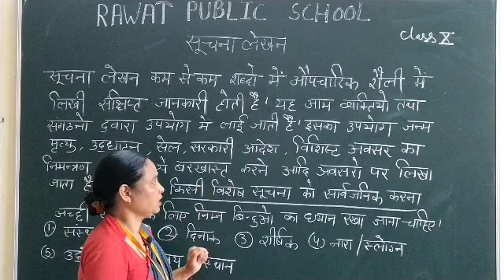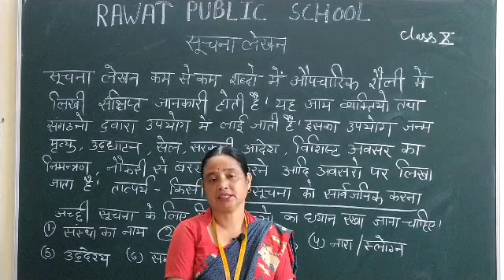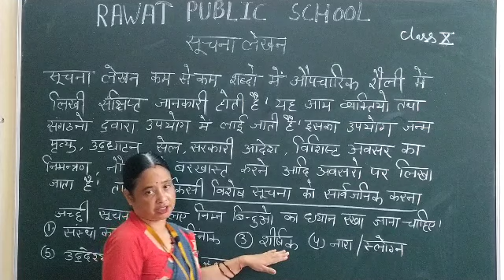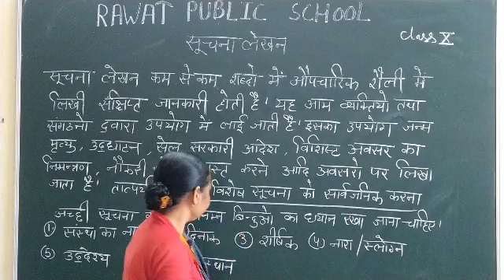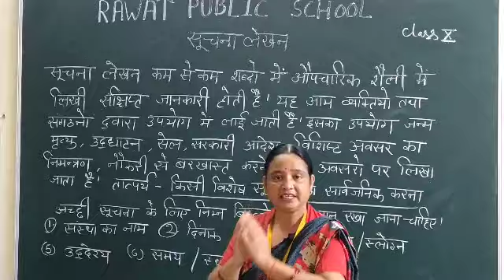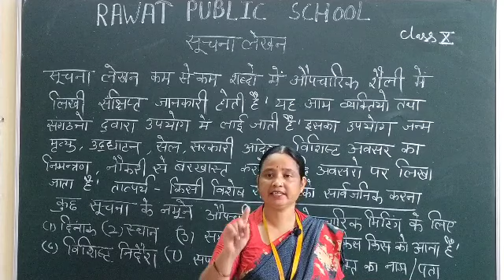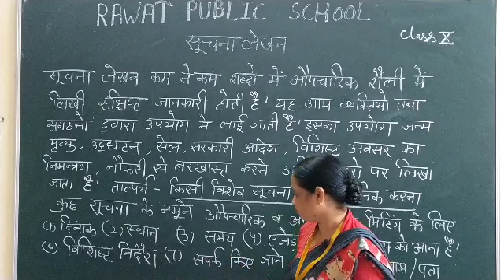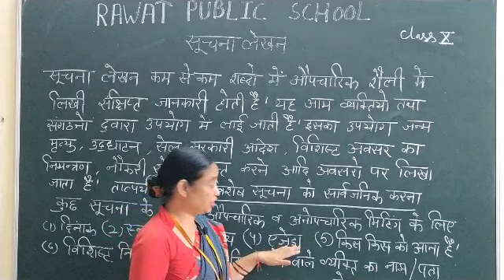Class-10th le t-29 (Hindi)